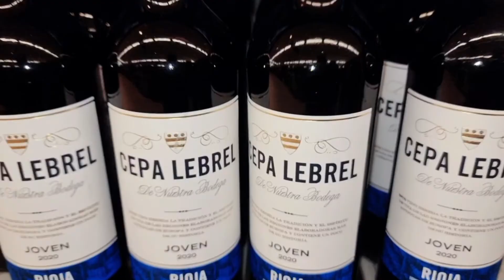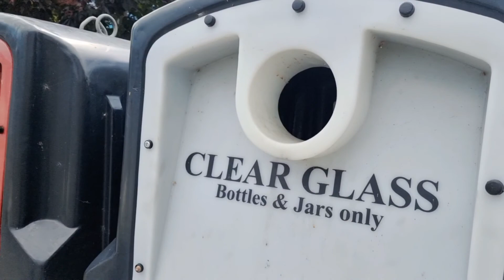AMAZING HAPPY RESPONSIBLE MAN PUTS EMPTY BOTTLE WINE IN BOTTLE BANK